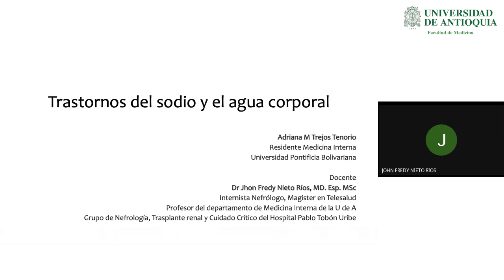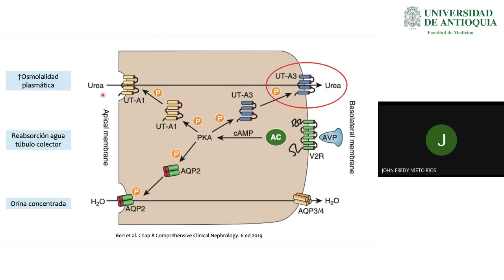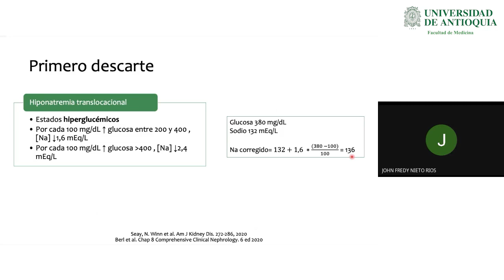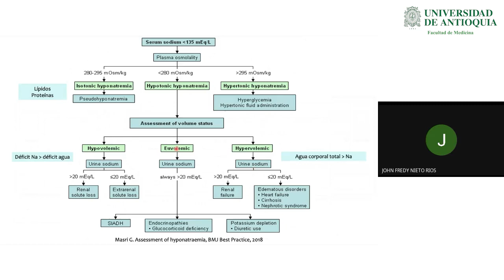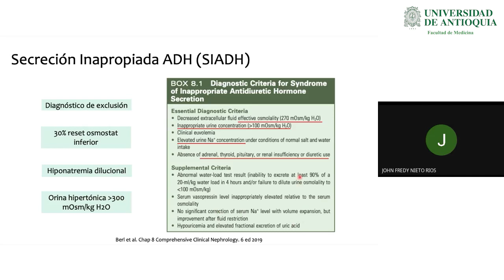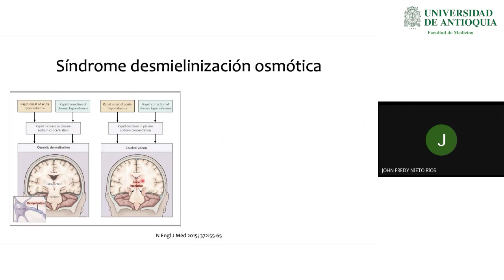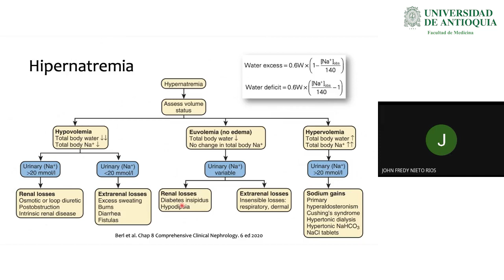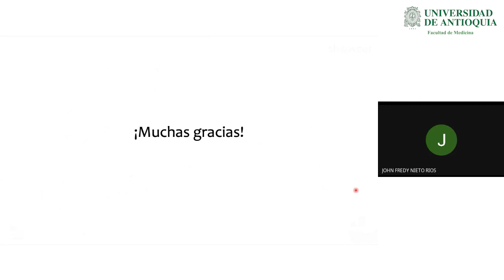Trastornos del Sodio y el Agua Corporal - Dra. Adriana Trejos